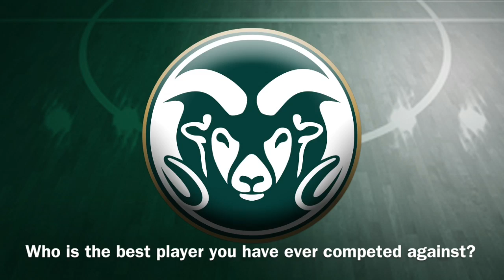2013-14 CSU Men's Basketball Countdown to Tipoff with David Cohn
2013-14 CSU Men's Basketball Countdown to Tipoff with freshman guard David Cohn